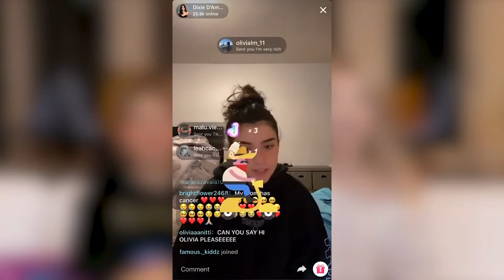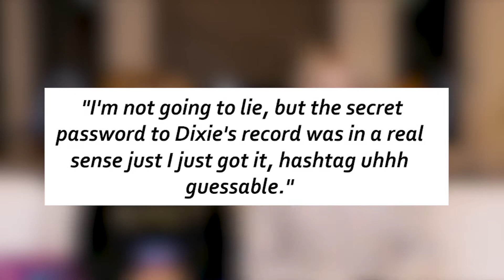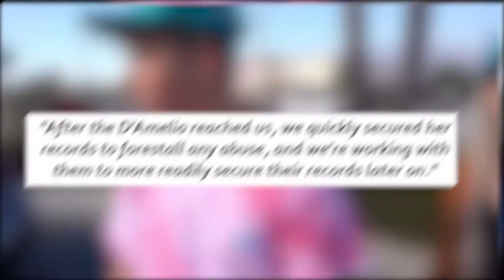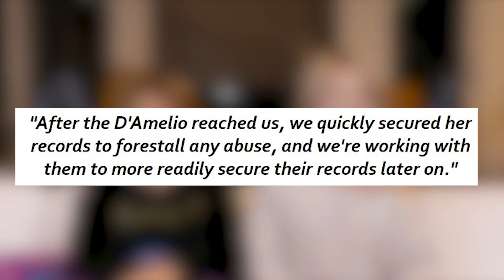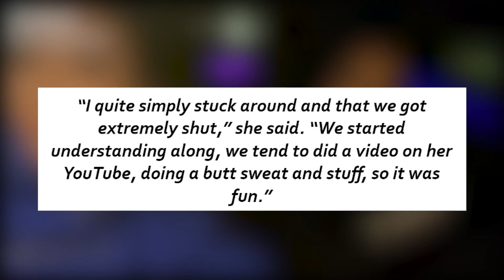Dixie’s account HACKED!! Walker and Sicily Breakup?, Kourtney hanging out with Addison and Rosalia